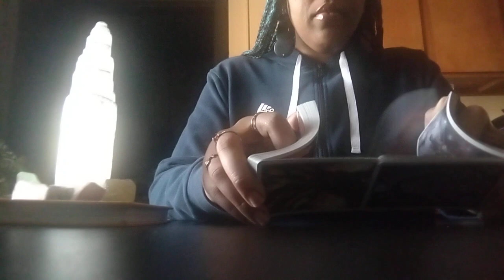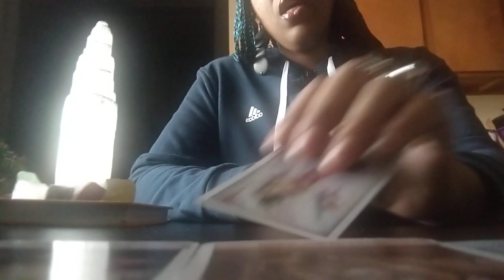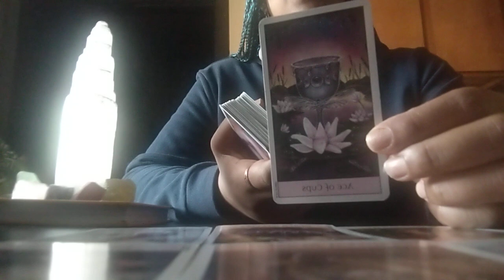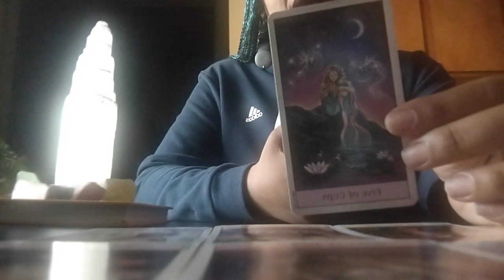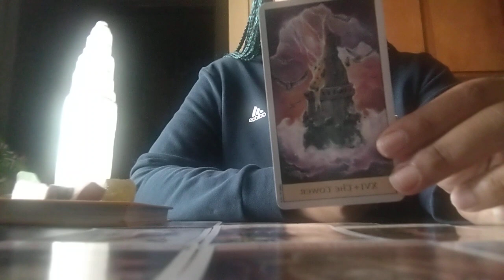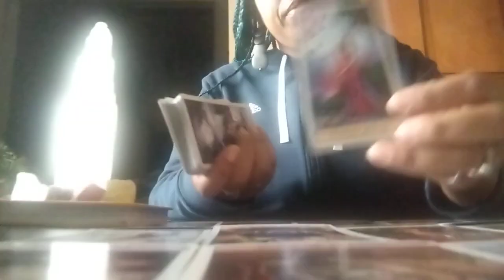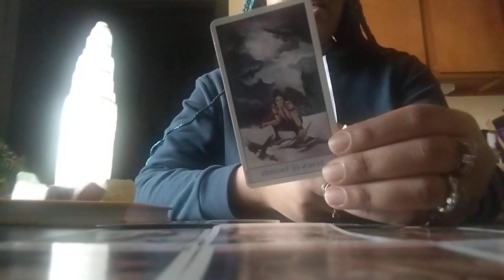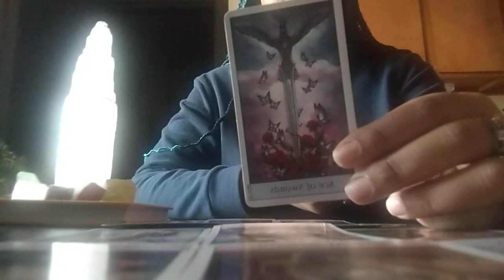They🤫Wanted Your Life So Bad To The Point They've Exposed Themselves In Front Of Everyone🤯